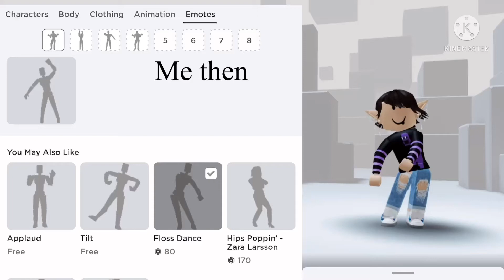Me then vs me now only I still like similar stuff